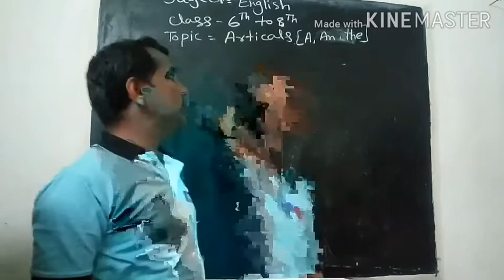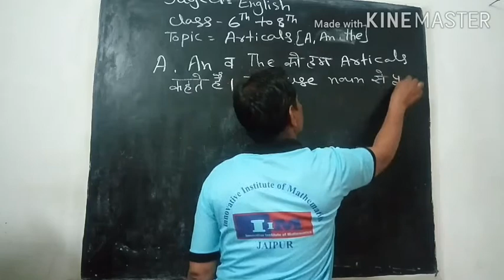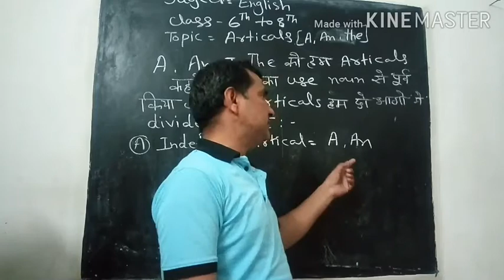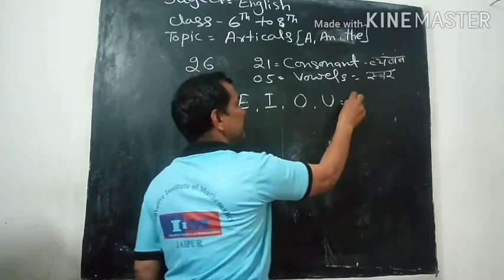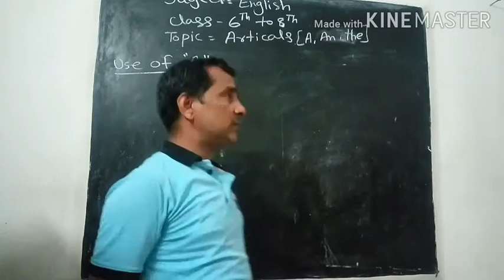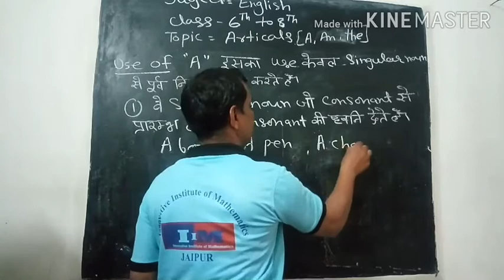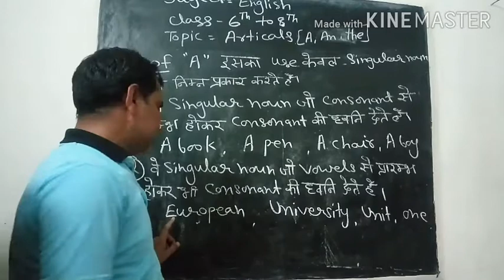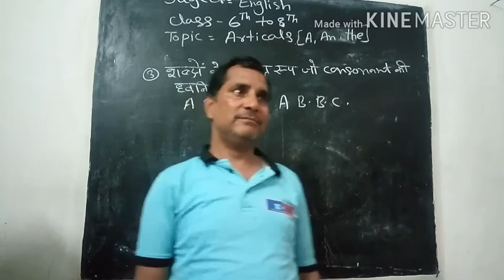Articals- A, an, the